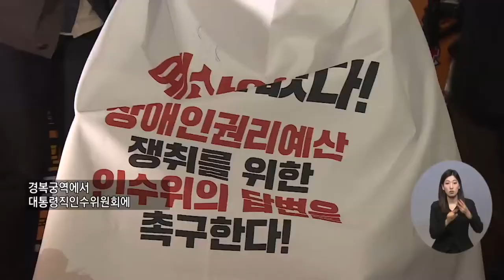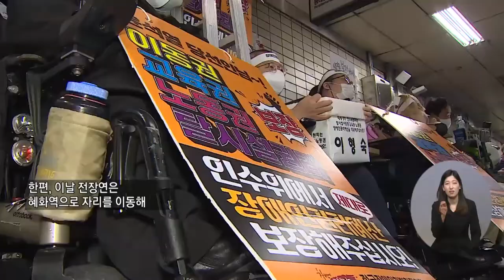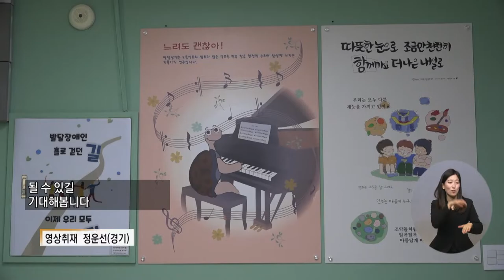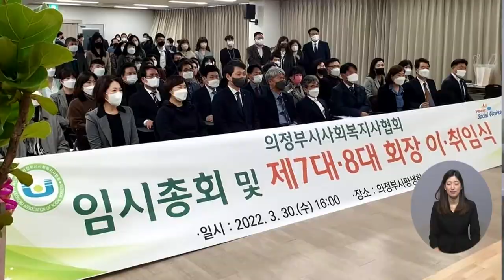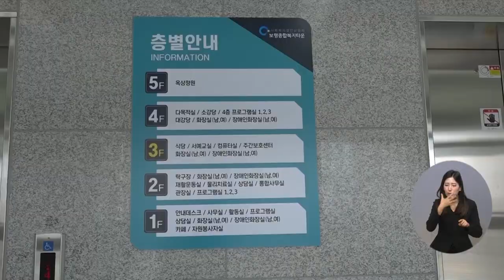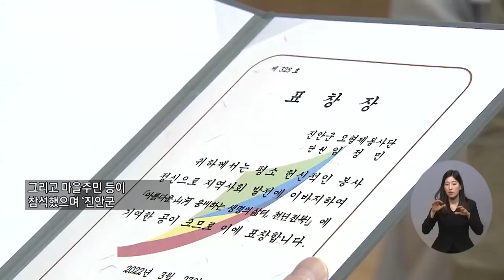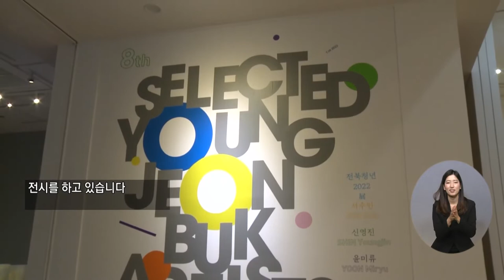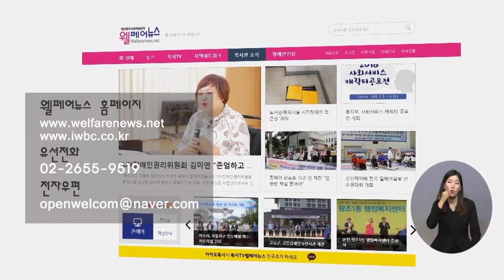복지TV뉴스 1599회 4월 6일 (수) 전체영상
주요1) 지하철 출근전 갈등 ‘고조’… 장애계 ‘삭발 투쟁’ 돌입_박성용 기자

주요2) “시니어들의 향연” 코리아퀸 선발대회 개최_박성용 기자

주요3) 발달장애인에게 행복을 선사하는 ‘휴식공간’_정운선 기자

주요4) 자활사업단, 시민과 함께 하는 ‘클린의정부’ _정운선 기자

주요5) 지역사회복지를 책임지는 ‘사회복지사의 날’ _정운선 기자

주요6) 보령시, ‘노인·장애인 종합복지타운’ 개관식 _이종석 기자

주요7) 충남, 어린이·청소년 '무상버스' 전국 첫 시행_이종석 기자

주요8) 진안군 자원봉사센터, ‘사랑의 집’ 입주식 행사 가져_장유진 기자

주요9) 전북도립미술관, ‘전북청년 2022’ 전시회 개최_장유진 기자

주요10) 이진우 작가, ‘정겨운 마을과 옛 고향 화폭에 담아’_이소영 기자